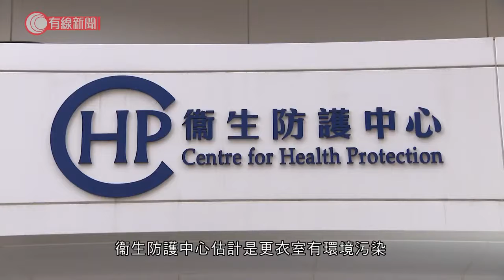港增四宗確診 當中一宗無源頭 29歲男工程人員曾於荔枝角、西環工作 另有少於10宗初步確診 - 20201117 - 港聞 - 有線新聞 CABLE News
【有線新聞】本港今日新增四宗新型肺炎確診，包括一宗本地不明源頭個案，初步個案就少於10宗，包括一名的士司機。

新增的一宗不明源頭個案是29歲從事工程工作的男子，住元朗采葉庭，上星期四喉嚨痛去看私家醫生，三日後到元朗檢測中心做測試之後確診。他在荔枝角陸佰中心工作，最後一天上班是星期一，有10多位同事要接受檢疫。他一星期有兩、三日到西環創業商場地盤監工，40多位同事要留樣本。

初步確診少於10宗，包括一名76歲的士司機，住沙田愉田苑，星期三咳，最後一天上班是星期一，同日因氣喘到急症室求醫。他上個月曾接受運輸署的高危群組檢測，當時結果陰性。

早前彌敦道莊士倫敦廣場一個夜更保安確診，再有一名50歲日更保安初步確診，他們之間沒有接觸。衞生防護中心估計共用的更衣室有環境污染，他同住的82歲退休人士亦初步確診。

港大、理大研究都發現，10月開始本地個案的病毒株與尼泊爾相似，中心表示暫時未調查到原因一，衞生防護中心傳染病處主任張竹君：「是否有人探望（檢疫人士），除非當時找到，嘗試去酒店想看閉路電視。但時間過了太久，有些酒店沒有保存。」

三宗輸入個案就來自土耳其、德國及英國。

相關影片:
1. 曾偉權病逝誼妹遵遺願低調不設靈 - 20201116 - 娛樂新聞 - 有線新聞 CABLE News
2. 林曉峰稱不知前妻康子妮有新戀情 - 20201116 - 娛樂新聞 - 有線新聞 CABLE News